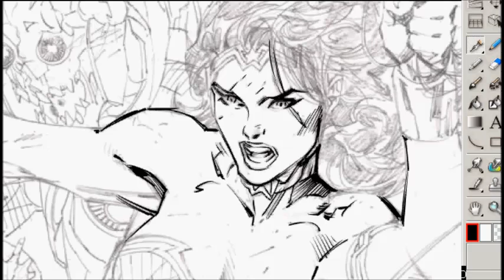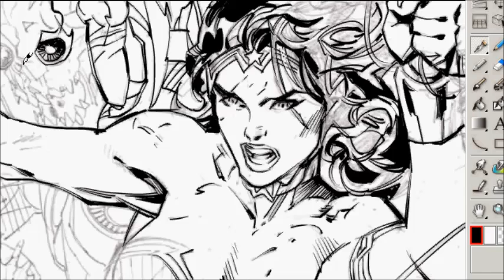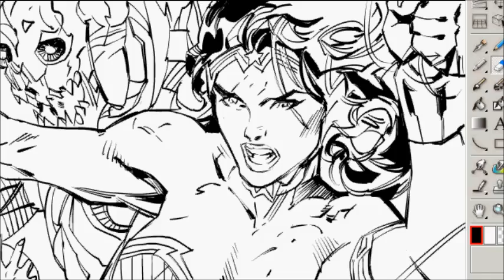Inking Wonder Woman by JimLee -චිත්‍රකතා තීන්තෙන් ඇඳීම 02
තීන්තෙන් අඳිනවා කීම
ඇත්තටම සත්‍යයක් නොවෙයි.
මේ චිත්‍ර අඳින්නේ පරිගණකයෙන්.
මෙහි මුල් චිත්‍රය ඇඳි ජිම් ලී අඳින්නේ
තවමත් කඩදාසි මතමයි.
තවමත් කඩදාසි මත අඳින්නට
බටහිර ජනප්‍රිය ශිල්පීන් පෙළඹී සිටින්නේ
ඒ චිත්‍රකතා පිටු එකතු කරන අයට
ඉතා ඉහළ මිළකට විකිණිය හැකි නිසයි.
ජිම් ලීගේ සමහර චිත්‍ර කතා පිටු
ලංකාවේ මුදලින් රු ලක්ෂ 20-25කට
අලෙවි වෙන අවස්ථා මා දැක තියනවා.
ජිම් ලී පැනසලෙන් ඇඳි චිත්‍රය මත
තීන්තෙන් අඳින ශිල්පියා අඳින්නේ නෑ.
ඔහු තීන්තෙන් අඳින්නේ එහි පිටපතක් මටයි.
මේ දෙදෙනාම තමන්ගේ නිර්මාණ දෙක
වෙන වෙනම විකුණනවා.
ඇමරිකාවේ චිත්‍රකතාවල චිත්‍රයේ අයිතිය
චිත්‍රකතා පිටුව නිර්මාණය කරන අයටමයි.
ප්‍රකාශන සමාගමට හිමිවන්නේ
ප්‍රකාශන අයිතිය පමණයි.
මේ නිසා චිත්‍රකතා පිටුව විකුණා ගන්නට
චිත ශිල්පීන්ට අවස්ථාව තියනවා.
චිත්‍රකතා පිටු වෙළඳ පලත් ඉතාම පුළුල්,
මිල අධික වෙළඳ පලක්.
මේ චිත්‍රය මගේ මුල් පළකිරීමට වඩා
බෙහෙවින් වෙනස් ස්වරූපයක් ගන්නවා.
මා මුලින් ඇන්දේ බෙහෙවින් නිදහස් ශෛලියක්.
මේ චිත්‍ර ශිල්පියාගේ චිත්‍ර වල
ඉතා පිරිසිදු ස්වභාවයක් තියනවා.
ජිම් ලීගේ චිත්‍ර සම්පූර්ණයෙන්ම වගේ
තීන්තෙන් අඳින්නේ ස්කොට් විලියම්ස්.
වසර 20කටත් වැඩි කාලයක් තිස්සේ
ඔවුන් දෙදෙනා එකට වැඩ කරනවා.
ස්කොට්ගේ තීන්තෙන් ඇඳීම මට වඩා
බොහෝ පිරිසිදුයි.
තීන්තෙන් අඳින චිත්‍රකතා ශිල්පීන්ට
පැන්සලෙන් අඳින ශිල්පියාට අනුගත විය හැකි
නම්‍යශීලී ශෛලියක් තිබීම ප්‍රයෝජනවත්.
( Inking Speed in Video is doubled to save time. )